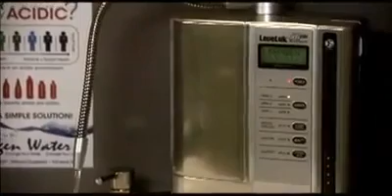We Were Skeptical About Kangen Water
*These statements have not been evaluated by the United States Food and Drug Administration. This product is not intended to diagnose, treat, or cure anything.